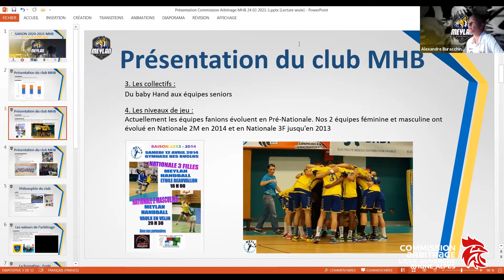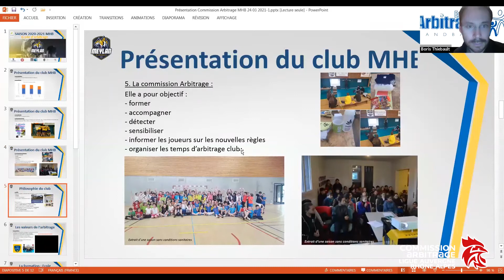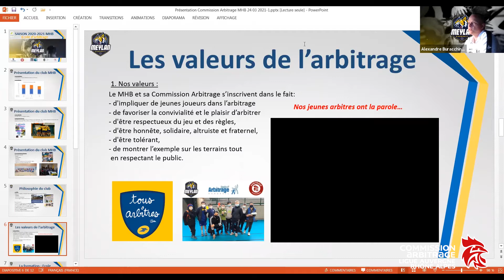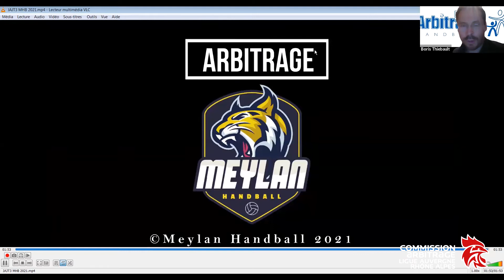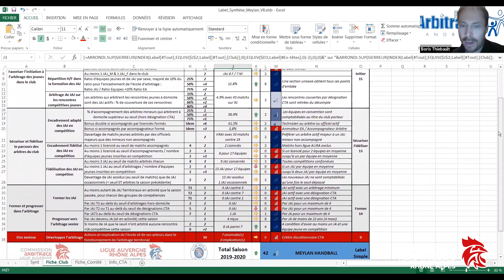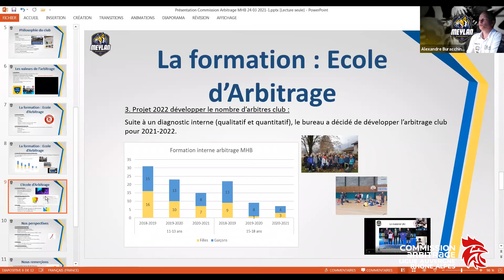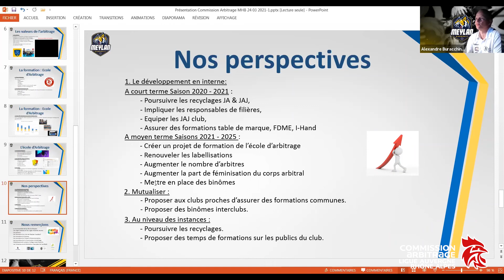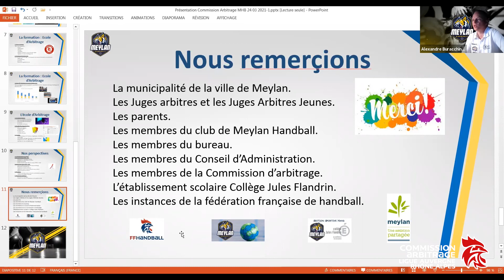Arbitrage | Interview des membres de l'école d'arbitrage du club de Meylan Handball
La Commission Territoriale Arbitrage AURA vous propose une interview : Boris Thiebault, notre CTF Arbitrage a interviewé les membres de l'école d'arbitrage du club de Meylan Handball dans l'Isère.

© Ligue AURA Handball - 2021